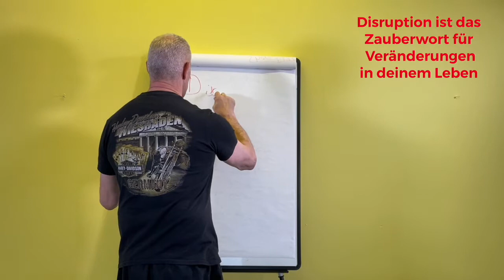Wie du Burnout und Depressionen mit einem Zauberwort ausschaltest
Bei Burnout und Depressionen helfen keine Pillen und sinnlose Therapien.
Wie du dich aus Problemen löst und dein Leben veränderst!